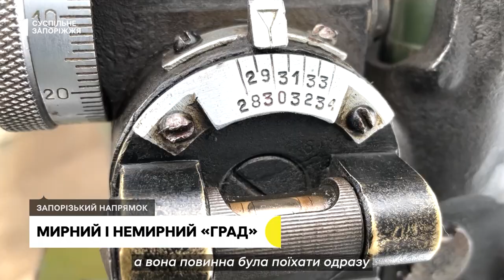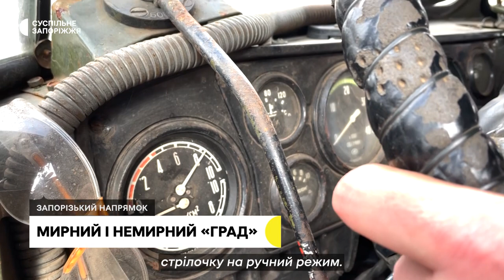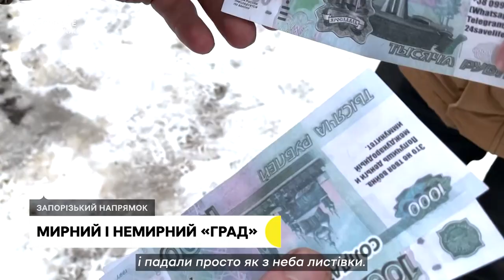РСЗВ «Град»: старий, а користь приносить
РСЗВ «Град» може приносити користь не лише точними влучаннями в окупантів, знищуючи склади з боєкомплектом та ангари з особовим складом росіян, а буде доволі мирною зброєю, виконуючи агітаційну функцію. Так на Запорізькому напрямку було випущено 8 ракет із закликами до солдатів російської армії здатися в полон і врятувати свої життя.